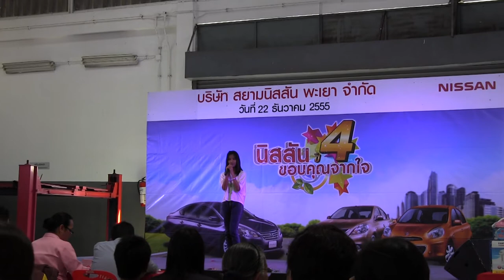การประกวดร้องเพลงในงานนิสสันพะเยา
การประกวดร้องเพลงในงานนิสสัน จ.พะเยา ประจำปี ๒๕๕๕ น้องจูน ขับร้องเมื่อวันเสาร์ที่ ๒๒ ธค.๒๕๕๕